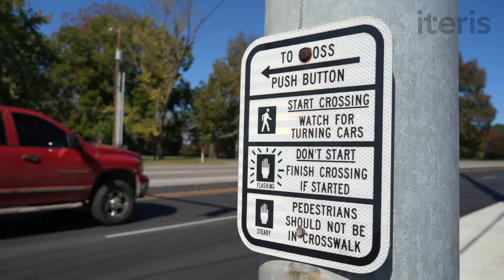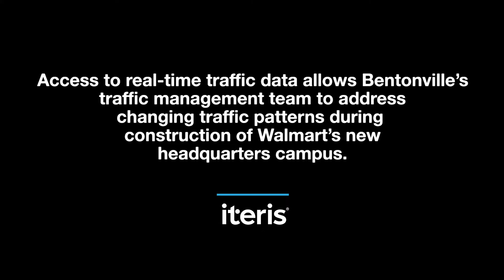Bentonville: A New Global Headquarters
Access to real-time traffic data allows Bentonville's traffic management team to address changing traffic patterns during construction of Walmart's new headquarters campus.

Don't miss the rest of this four-part series highlighting the City of Bentonville's use of video detection and real-time traffic data: